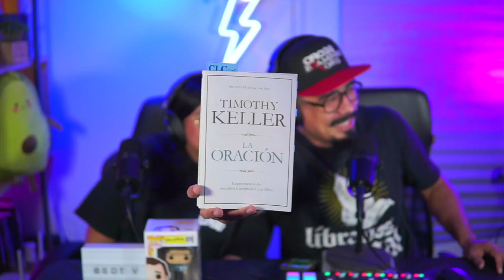EP30 | Yo y mi bocota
A veces nuestro mayor problema es un pequeño detalle: nuestra boca. Hablamos sin pensar, sin disguir y sin sabiduría. A veces nos metemos en problemas por un comentario mal dicho en un mal momento. De esto y más platicamos en este episodio de ElWakamole Podcast. ¡Déjanos saber qué opinas al respecto!

¡Escucha las historias con nosotros! Encuéntranos en vivo cada viernes en punto de las 10 de la noche desde